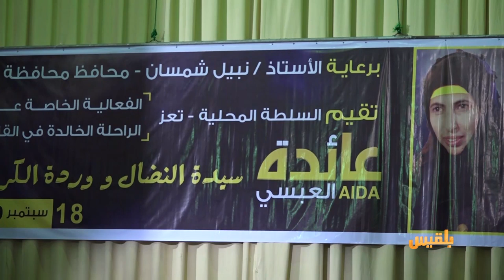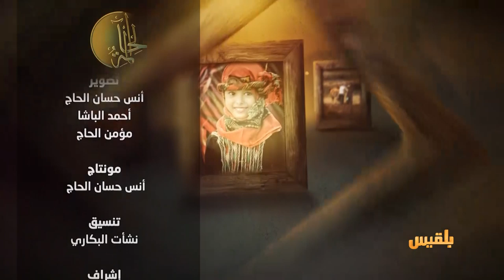الحالمة | استعدادات في تعز للاحتفال بذكرى ثورة سبتمبر المجيدة - شرطي تفرغ لعمل الخير وإغاثة المرضى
-استعدادات في تعز للاحتفال بالعيد الـ57 لثورة سبتمبر المجيدة
- في المركز بتعز.. سوق للطيور الداجنة والزينة
- شرطي مرور تفرغ لعمل الخير وإغاثة المرضى النفسيين والمشردين